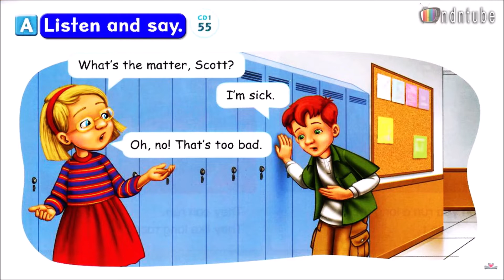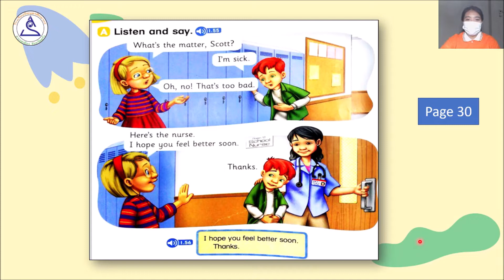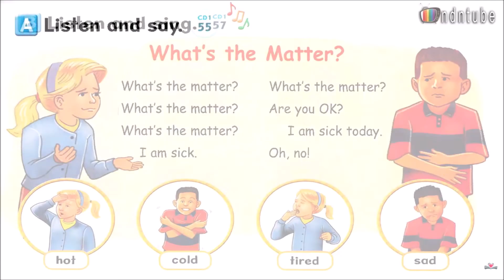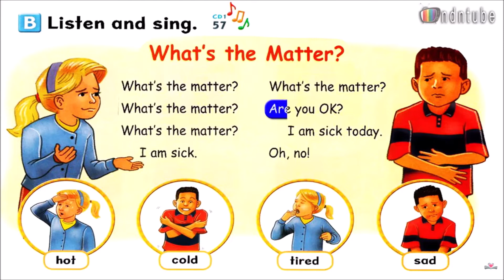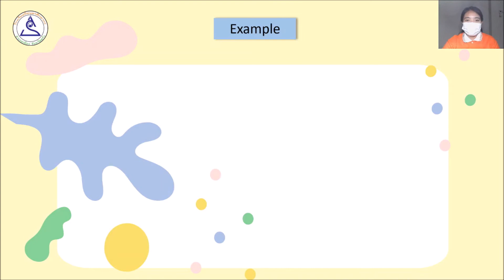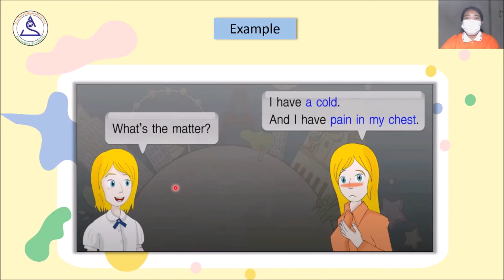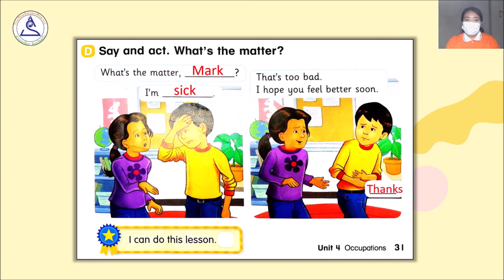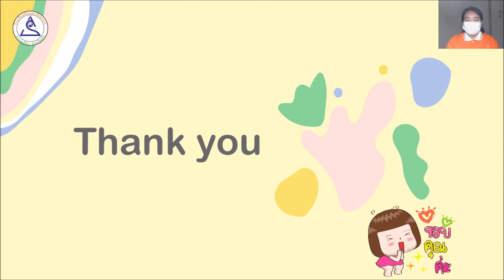ป.2-Normal วิชาภาษาอังกฤษ Ep.25 What's the matter?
ห้องเรียนออนไลน์ระดับชั้นประถมศึกษาปีที่ 2 (ห้องทั่วไป) โรงเรียนปิยบุตรศึกษากร